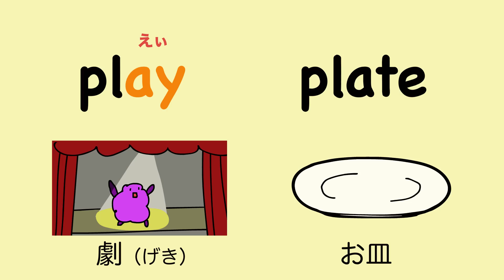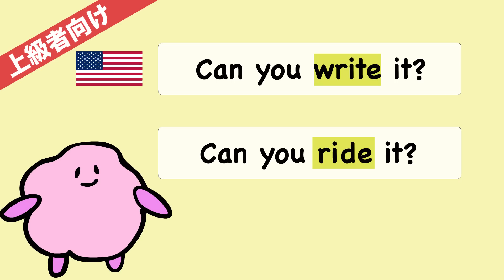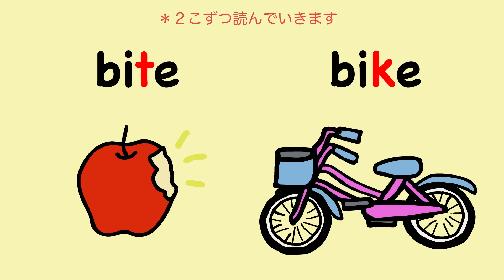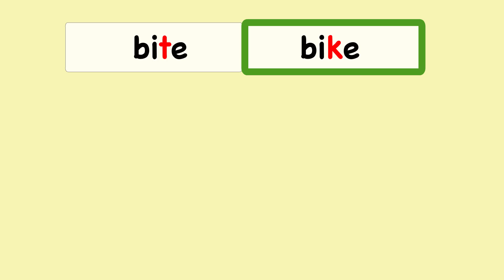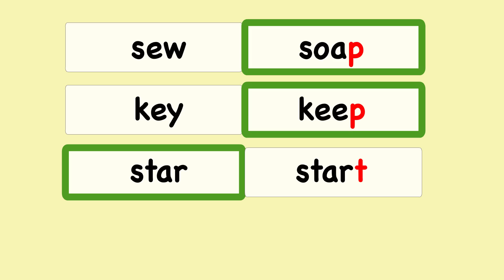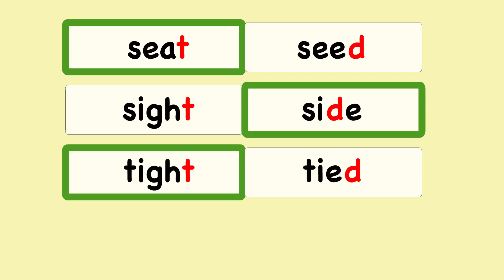英語のリンキングはまずここから！終わりの子音を聞き取ろう（アメリカのTの発音）ネイティブの発音についていけるかな？ [#175]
ネイティブのリンキング（リエゾン）を聞き取るには、終わりの子音が大事！リスニング練習とクイズがついてるよ。『アメリカのTの発音③』

📗緑の『あいうえおフォニックス⓶ 子音編 日本人が苦手な発音を徹底攻略!』

📕赤の『あいうえおフォニックス⓵ 英語の母音をひらがな5つで完全攻略!』

みんなの応援のおかげです！ありがとう！！！！

m(_ _)m